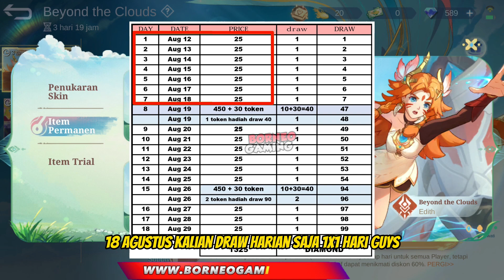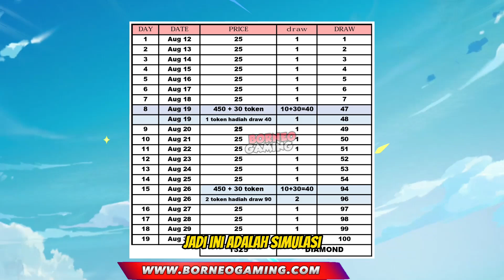TRIK HEMAT DAPATIN SKIN XAVIER & EDITH BEYOND THE CLOUDS HANYA 150 RIBU !! | MOBILE LEGENDS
Top murah, aman, cepat & legal 100%